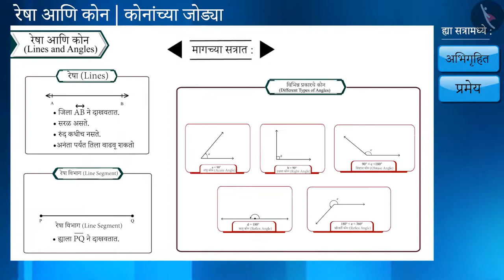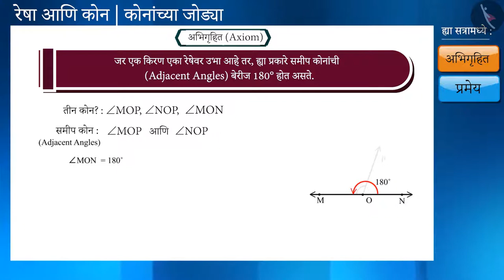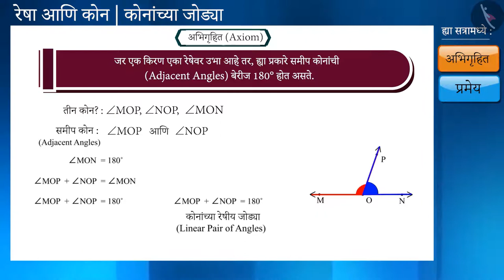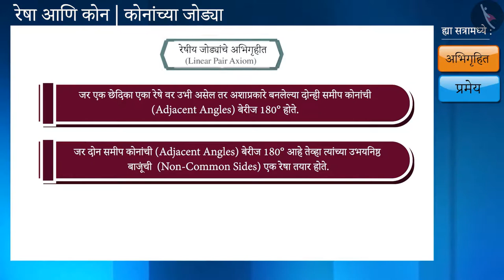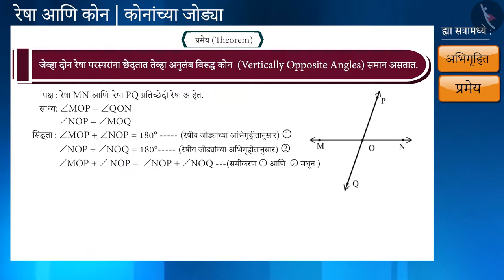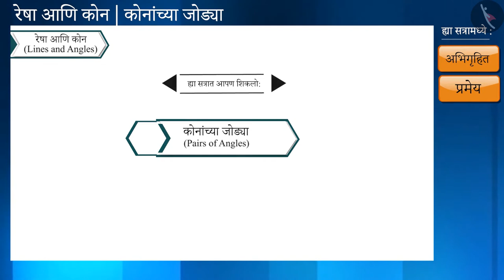कोनांच्या जोड्या|Part 1/3|Pairs of angles|Marathi|Class 9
कोनांच्या जोड्या|Part 1/3|Pairs of angles|Marathi|Class 9 | रेषा आणि कोन | कक्षा 9 | NCERT | रेषा आणि कोन

Pairs of angles | Lines and Angles | Grade 9 | NCERT | Lines and Angles

Welcome to part 1 of Pairs of angles. In this video, we will discuss the concept of Pairs of angles.